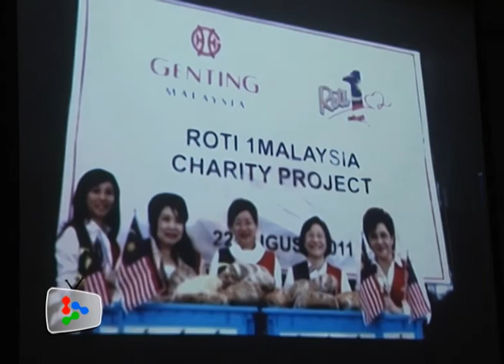Roti 1Malaysia nationwide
Roti 1Malaysia Charity Programme, which distributes fresh bread and pastries to the underprivileged in the Klang Valley, would also go to Permata centres nationwide.